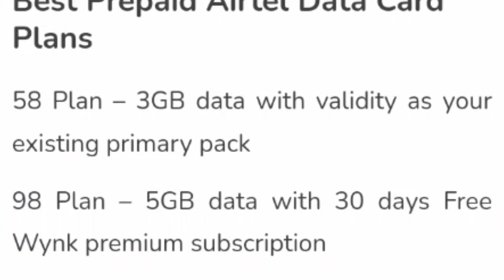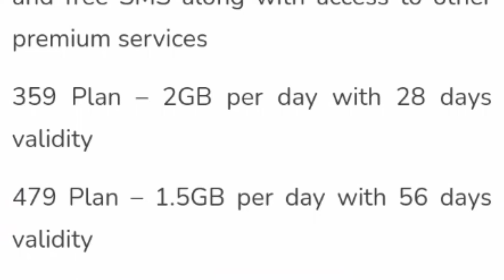Airtel HOspot recharge plan 2023 सबसे सस्ता रिचार्ज प्लान